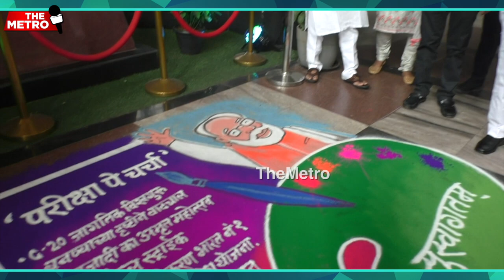Exam Warriors! PM Modi inspired Ganesh Naik's ‘Pariksha Pe Charcha' receives phenomenal response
On the lines of PM Narendra Modi’s vision of ‘Pariksha Pe Charcha’, a drawing competition was organized under the banner of Ganesh Naik Charitable Trust.

Former Minister & Airoli MLA Ganesh Naik graced the prize distribution ceremony of these exam warriors. Also present was BJP Yuva Morcha Maharshtra President Vibrant Patil, Former MP Dr. Sanjeev Naik, Airoli’s First MLA Sandeep Naik and Former Mayor Sagar Naik among others.

The competition received an overwhelming response with more than 10,000 students being a part of it.

Speaking to the media, Ganesh Naik said that students are the future of the nation and the competition reflected a confident and optimistic India.